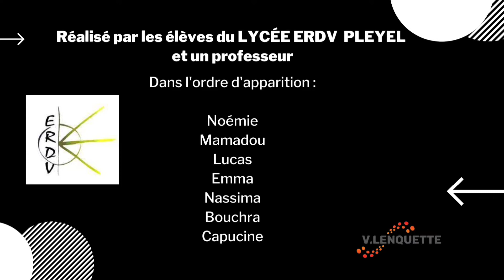Les élèves de l'ERDV Pleyel présentent leur bac pro AGOrA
Le bac pro AGOrA à l'ERDV Pleyel expliqué par les élèves.